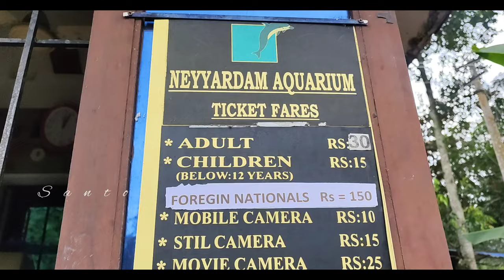Neyyar Aquarium | Trivandrum | Kerala Vlog #35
The Neyyar River originating in the Agasthyarkoodam Hills offers amazing scenery to travellers. The Neyyar dam where all the waters of the river are collected and the gardens surrounding it are major tourist spots.

The view of the Western Ghats and the wide expanse of the reservoir lure several visitors. Another attraction at the place is the aquarium in the shape of a star fish.

The aquarium which houses a long list of colourful fishes is located near the Neyyar Dam. There are 75 glass tanks where fishes are displayed. The walls are adorned with paintings. Other interesting sights are the miniature waterfalls and models of various marine species.

santhosh_nesan

Santo vlogz

 • Far Away – Roa (N...

🎵 Track Info:

Title: Far Away by Roa